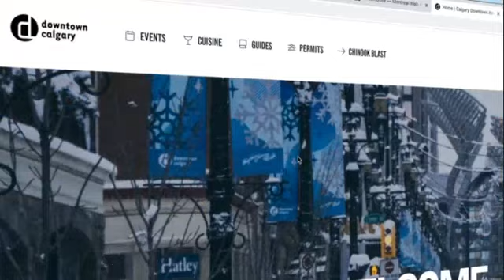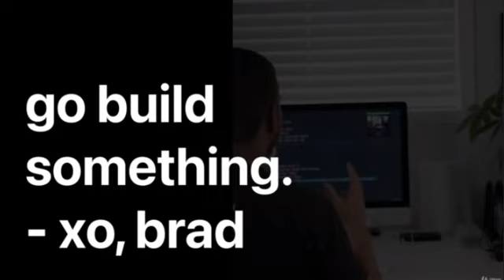The 'C R A P ' Principles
Become a Full-Stack Web Designer in 2022 - Learn Everything from Web Design Fundamentals to Front-End Web Development